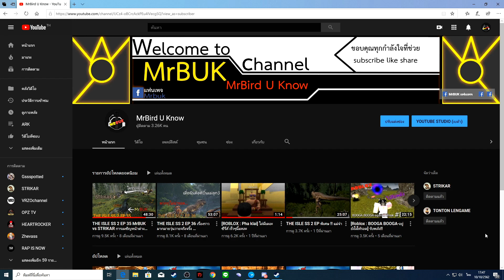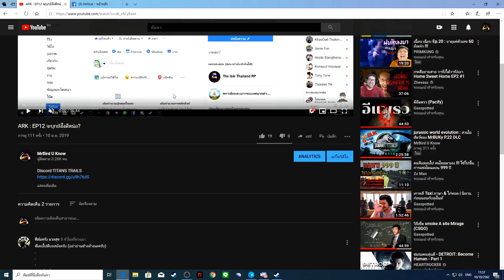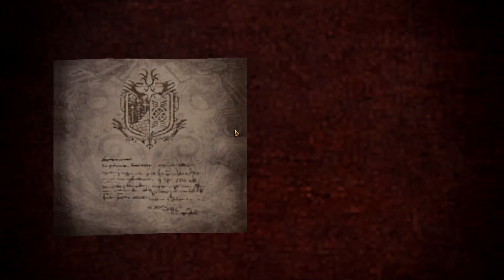MHW : 23 กลับมางัดหน้า pink rathian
Discord TITANS TRAILS